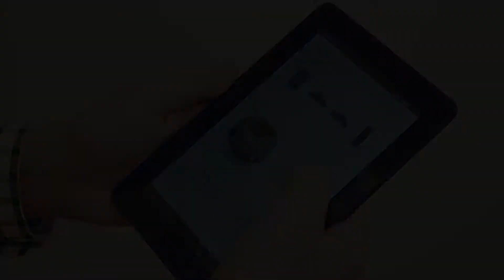MINT- Get On The Right Track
Song: Alesso - Years Ft. Matthew Koma
This is a page promoting the BSc in Marketing, Innovation and Technology (MINT) in Dublin City University. This page has been set up by students in their first year of this course in conjunction with the MG114 module. All the views on this page are of the students who created it and not of DCU.